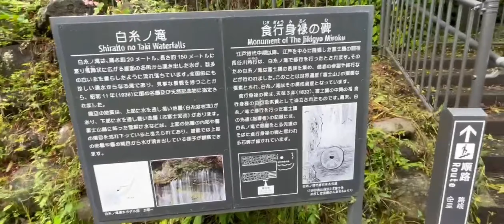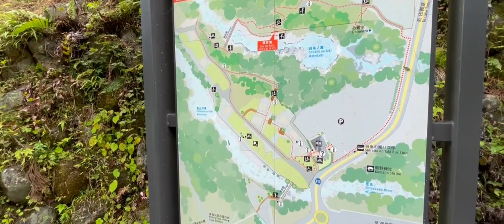Shiraito Falls (Shiraito no Taki) - Fujinomiya - JAPÃO 2023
Em cascata nas nascentes do vizinho Monte Fuji, as Cataratas de Shiraito são uma grande cachoeira com 20 metros de altura. Localizado em Fujinomiya, faz parte do Parque Nacional Fuji-Hakone-Izu e é um Monumento Nacional Japonês protegido. É um espaço natural tranquilo, único em seus 150 metros de largura, e está consistentemente classificado entre as mais belas cachoeiras do Japão.

I created my channel with the intention of sharing some countries, cities and customs I've been through.
I hope I can, and make known the wonders of this world of ours.
Over time I will improve, both in the quality of my videos, as well as their content.
one until forever
Rui Abreu